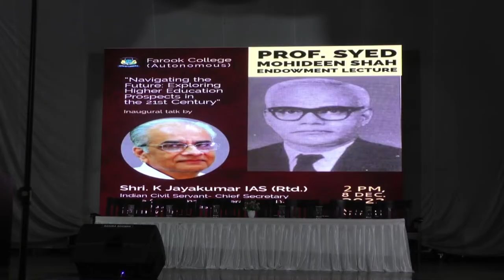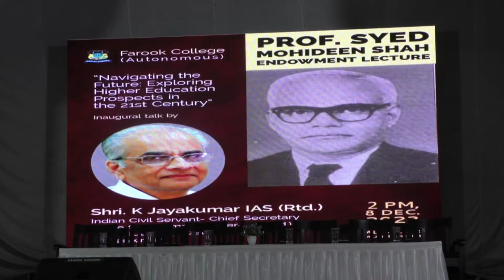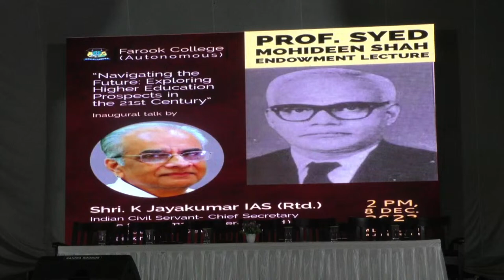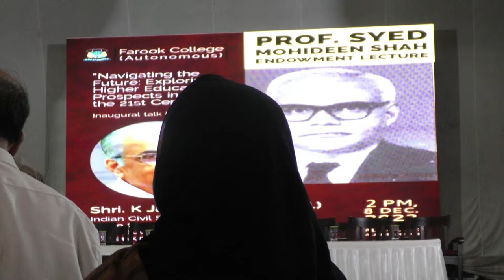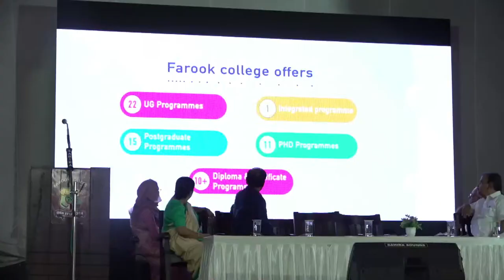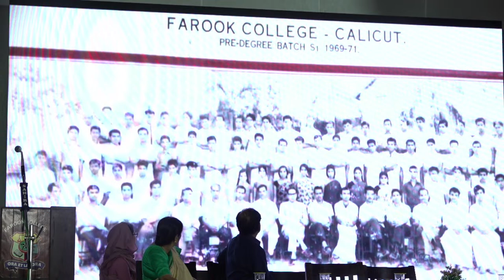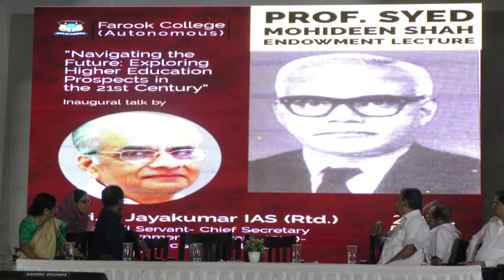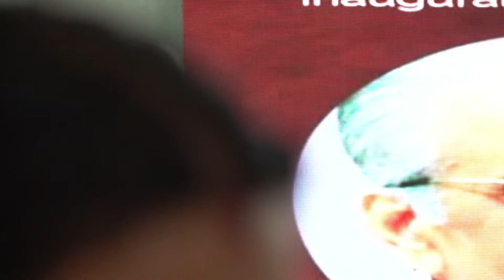Prof. Syed Mohideen Shah endowment lecture by Shri. K. Jayakumar IAS (Rtd.)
"Navigating the Future: Exploring Higher Education Prospects in 21st Century" Prof. Syed Mohideen Shah endowment lecture; Inaugural talk by Shri. K Jayakumar IAS (Rtd) - Indian Civil Servant -Chief Secretary of the Government of Kerala (Rtd)- poet- author- lyricist- translator- screenwriter, at 2 PM  8th December 2023 Yousuf Al Saqer Auditorium Farook College (Autonomous) Kozhikode.